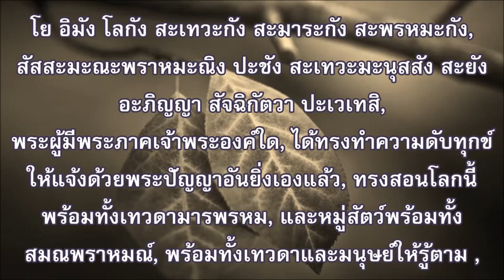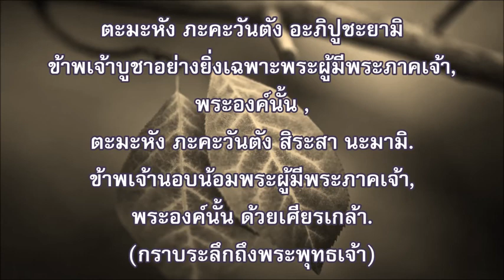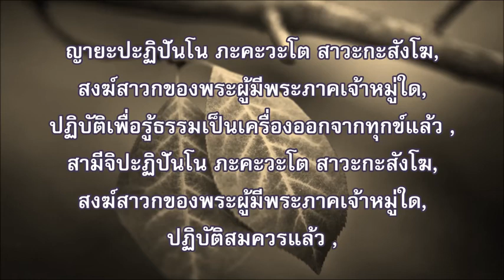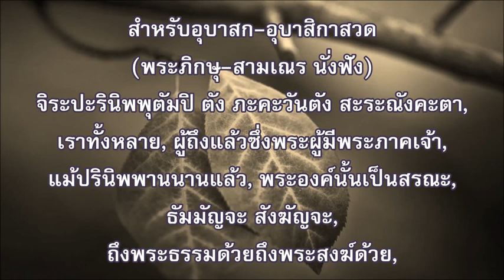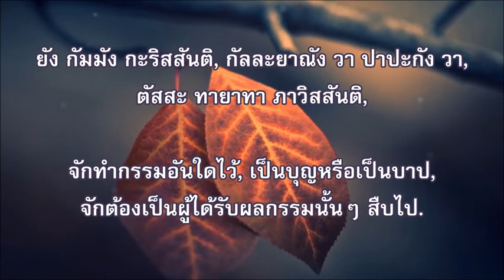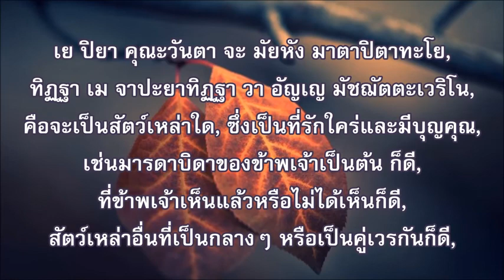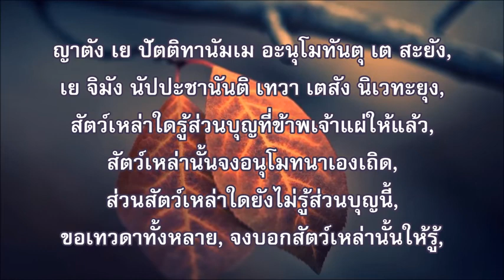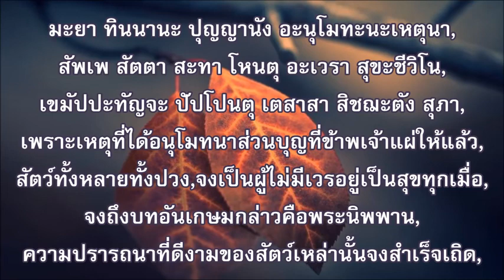บทสวดทำวัตรเช้า แปล แบบที่ ๑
บทสวดทำวัตรเช้า นำมาจากบทสวดมนต์แปล (วัดแพร่ธรรมาราม)
เสียงสวดโดย พระอาจารย์เอกราช เขมานนฺโท
แบบที่๑ ประกอบด้วย
- คำบูชาพระรัตนตรัย
- คำกราบพระรัตนตรัย
- ปุพพภาคนมการ
- พุทธาภิถุติ , ธัมมาภิถุติ , สังฆาภิถุติ
- รตนัตตยัปปณามคาถา
- คำแผ่เมตตา
- สัพพปัตติทานคาถา

เครดิต คุณ หนึ่งฤทัย บุญวงษ์